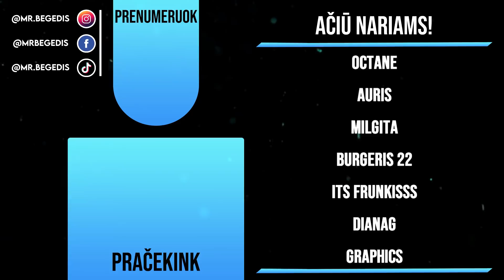MINECRAFT PBS #6 Nepavykę statybos ir naujas skin!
PBS - Privatus Begėdžio Serveris

► IP: play.mcbegedis.lt

Sek mane ir sužinok viską ankščiau!

🔵 CPU: Intel Core i5-10400F
🔵 GPU: Geforce GTX 1660 TI 6GB
🔵 RAM: 8GB DDR4